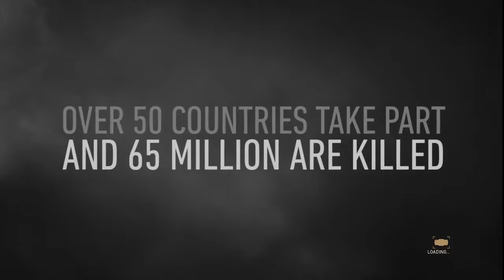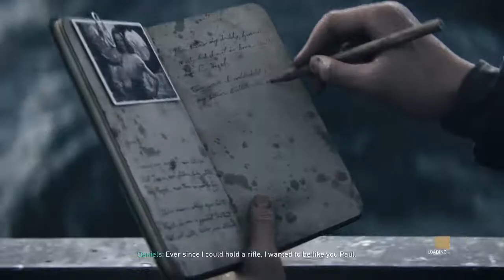Let's Play Call of Duty WWII Part 01 - D-Day